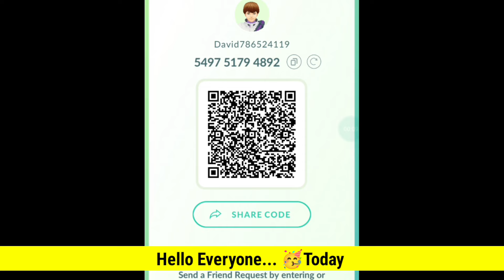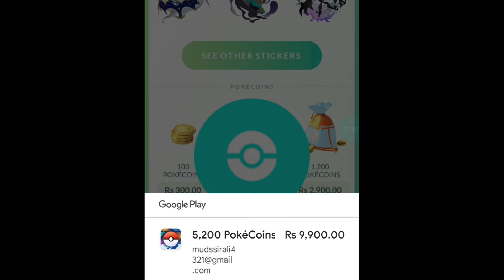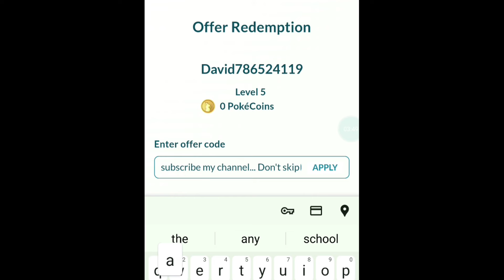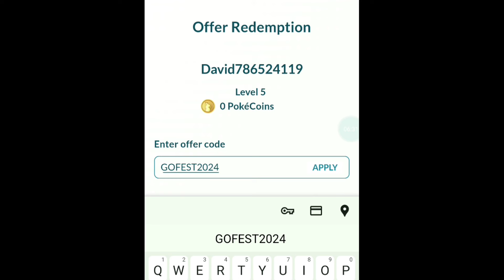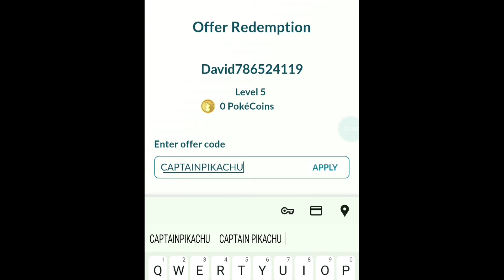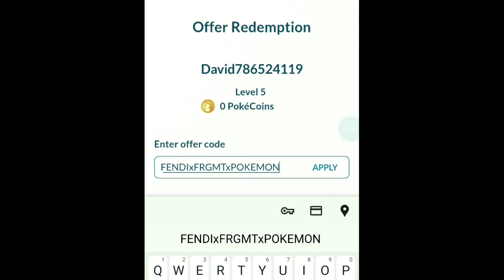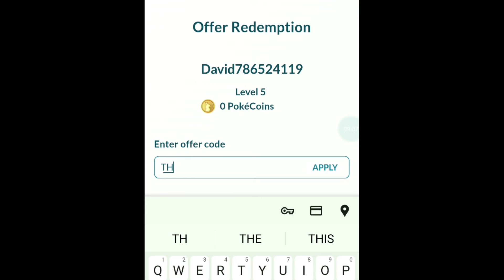All New!! POKEMON GO PROMO CODES 2024 - POKEMON GO CODES 2024 - CODE POKEMON GO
🔍 pokemon go
🔍 pokemon go promo codes june 2024

Tap ‘Shop‘.